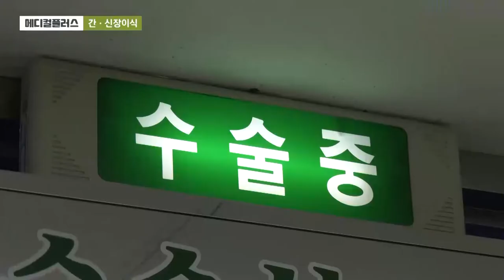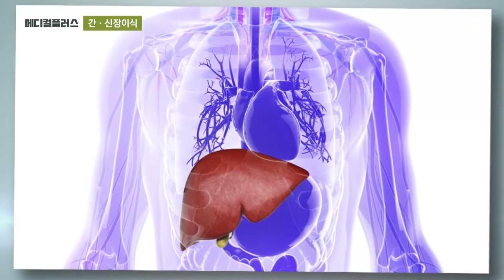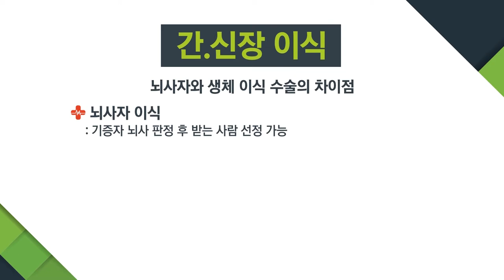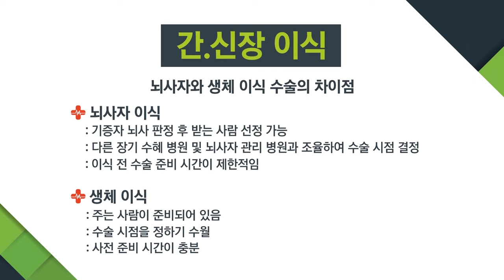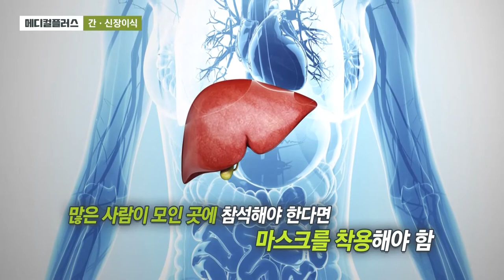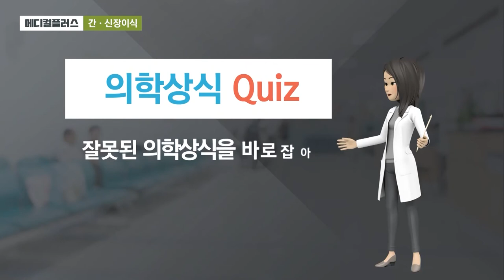간이식과 신장이식_순천향대 천안병원 외과 배상호 교수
장기이식 중 대부분을 차지하는 '간이식'과 '신장이식'

순천향대 천안병원 외과 간이식팀은 최근 2년간 대전·충청권 통틀어 최단기 최다 간이식 수술 건수를 기록해 큰 주목을 받았습니다.

간이식과 신장이식은 언제 해야 할까요? 수술과정, 수술 후 관리법 등은 무엇일까요?

순천향대 천안병원 외과 배상호 교수가 궁금증을 해결해드립니다.

1. 진료교수 소개

2. 진료 예약
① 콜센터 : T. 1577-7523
② 홈페이지 :